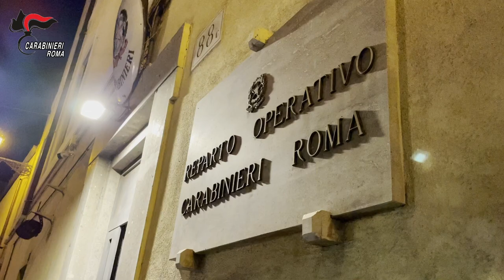Video CC. Ex "Banda della Magliana" e criminalità, notificate 28 misure cautelari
“Marcellone” Colafigli, già della “banda della Magliana”, gravemente indiziato di essere a capo di un’associazione finalizzata al traffico internazionale di stupefacenti